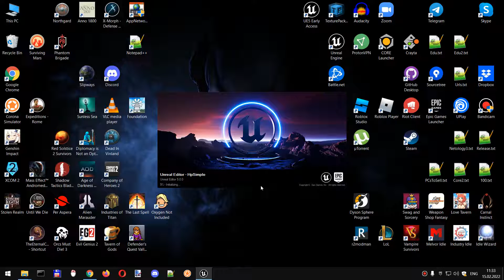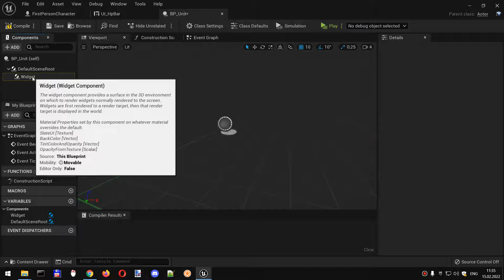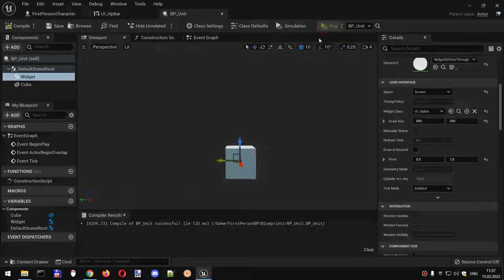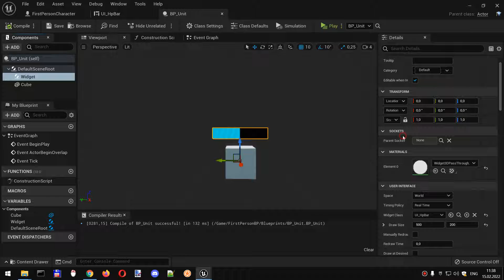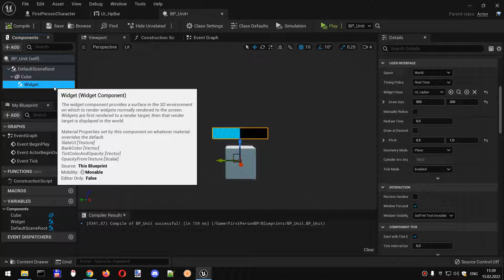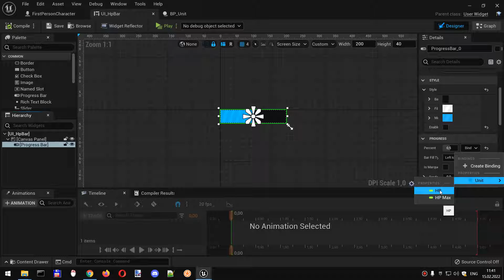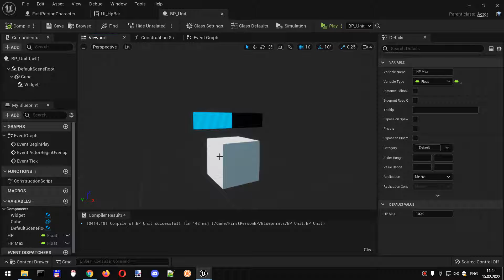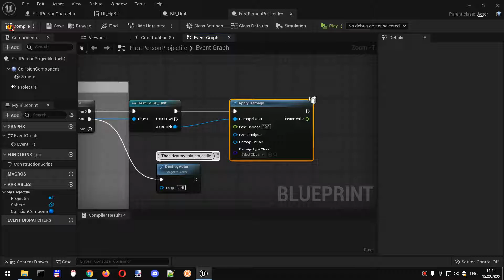Unreal Engine 5 - Basic Health Bar Tutorial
In this tutorial, I show you how to create a basic health bar that fills up and decreases based on the player taking damage. If you have any questions or comments please let me know.
Unreal 5 Edition.

7:50 - if you have a problem and don't see the Unit as selection - you probably missed step at 7:40. Make sure you created variable Unit with type BP_Unit and compiled the widget.